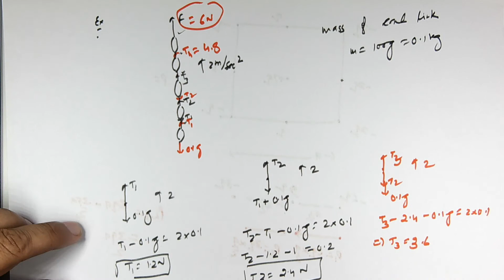NLM M11 Some Very Basic Problems of Strings with Mass